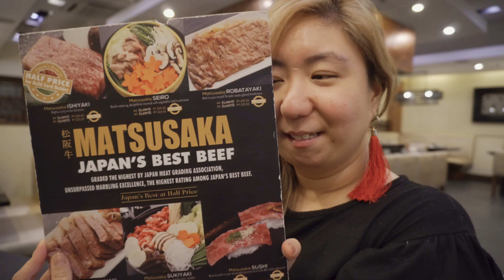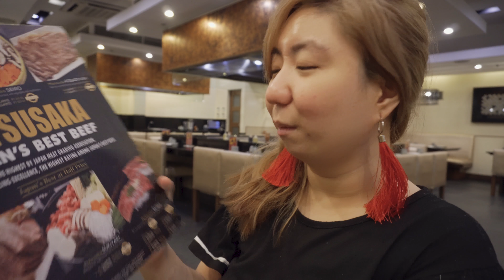VLOG #34: BOUGHT NEW LINGERIES & JAPANESE FOOD AGAIN!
Bought new bras or lingeries from Triumph at SM Aura Department Store and some other clothes!

Also, we had Japanese food again at Ogetsu Hime, it was overwhelming lol

SHOP MY VIDEO:
[BRAND] Name

MY GAMING/STREAMING PC SETUP:
Intel Core i7 8700k Unlocked

Razer BlackWidow Tournament Edition Chroma V2

ASUS ROG Pugio Aura RGB USB Mouse

PRODUCTION AND FILMING GEARS:
Sony a6400 with Kit Lens
Apple iPhone XS Max
Boya By-M1 Microphone Lavalier
Boya By-MM1 Microphone Shotgun

Video Editing Software: Final Cut X Pro

@stephnakagawa on all socials!